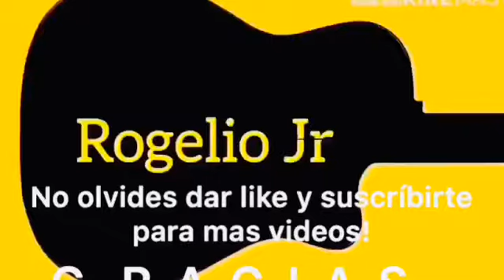Acordes - Eres la persona correcta en el momento equivocado- Rio Roma -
Espero les guste este video saludoss!